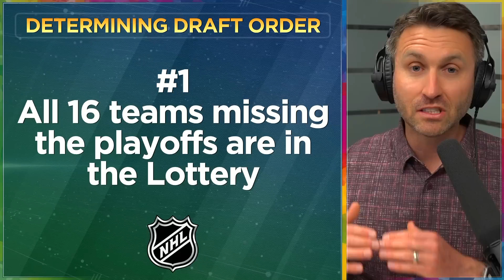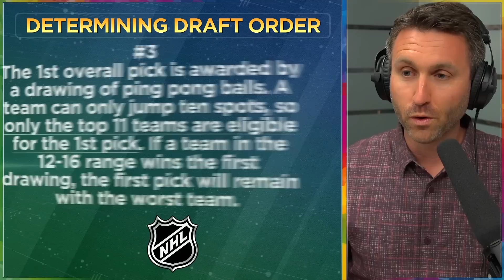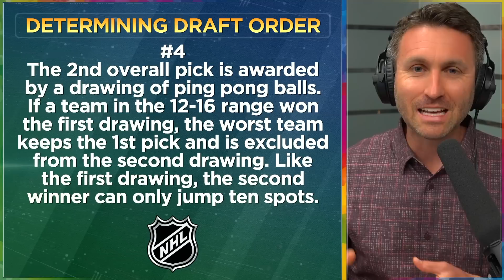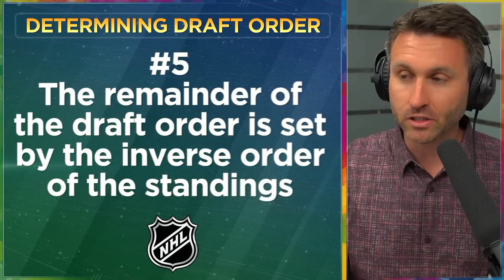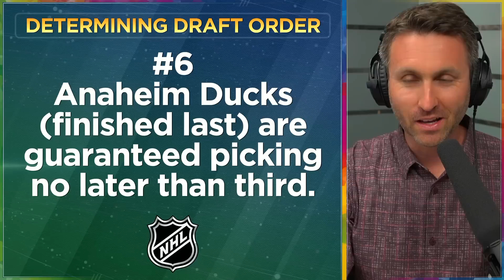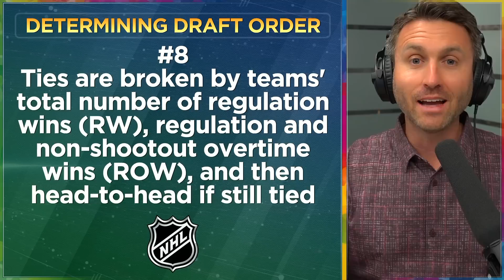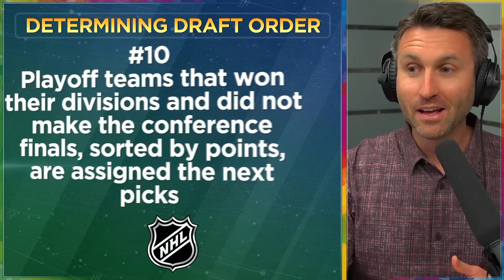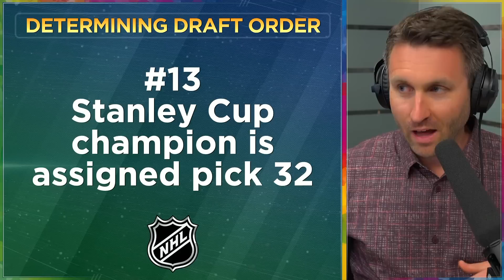How the NHL Draft Lottery Works (May 8, 2023)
The NHL team that finishes the regular season with the fewest points has the best odds.

That team will hold a 25.5 percent chance of landing the No. 1 pick in the lottery. The odds for the team with the second-worst record drops to 13.5 percent, and the chances gradually drop for all 16 teams that do not qualify for the postseason.

However, as part of the NHL's changes to the lottery system implemented in 2022, only the bottom 11 teams are eligible for the No. 1 pick. Teams can jump a maximum of 10 spots in the draft lottery. Thus, if the team with the 16th worst record in the league won the lottery, it would jump only to the No. 6 spot.

Teams are randomly assigned four-digit combinations that are computer generated. Numbered balls are placed into the lottery machine and four balls are drawn at 15-second intervals. The team with the winning combination is awarded the pick.